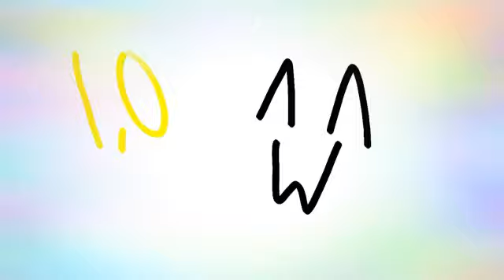Thx you all for 1,000 subscribers!!! 😀